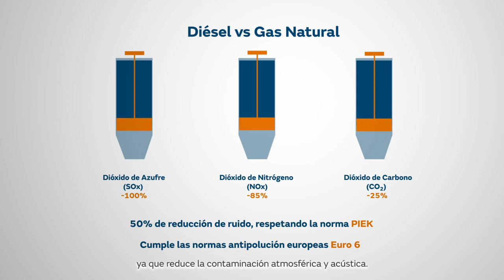Descubre el gas natural como combustible de vehículos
El gas natural es la mejor energía. ¡Descúbrela!